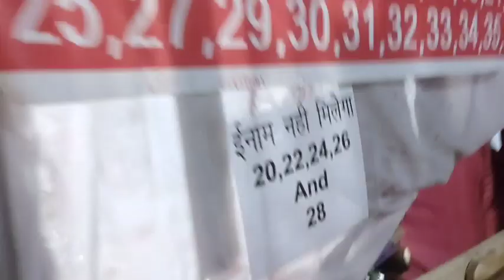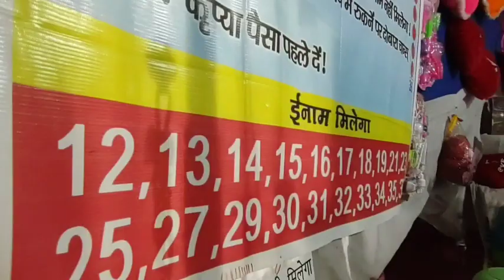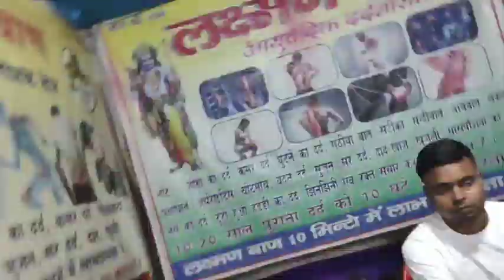khunti Mela: खूंटी के कचहरी मैदान में सजा हस्तशिल्प बाजार।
We're writing to let you know that over the coming weeks YouTube will be introducing handles to make it easier for members of the community to find and connect with each other. Your handle will be unique to your channel and will be how people mention you in comments, community posts and more.

Here's what you need to know:

We're gradually rolling out the ability to choose a handle for all channels over the coming weeks, and you will receive another email and a notification in YouTube Studio when you're able to choose yours. In most cases, if you already have a personalised URL for your channel, we've reserved this for you as your handle. If you want a different handle from the one that we've reserved, you can change it. If you don't already have a personalised URL today, you'll also be able to choose a handle for your channel.

Starting on 14 November 2022, if you haven't yet selected a handle for your channel, YouTube will automatically assign you a handle, which you can change in YouTube Studio if you'd like to.

In the meantime, learn more about handles and all the things that you'll be able to do with them: